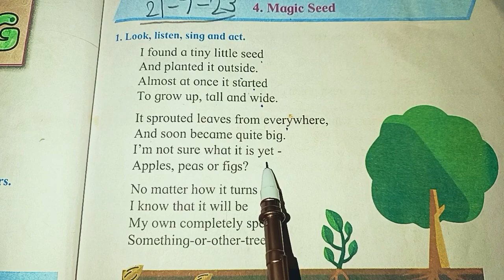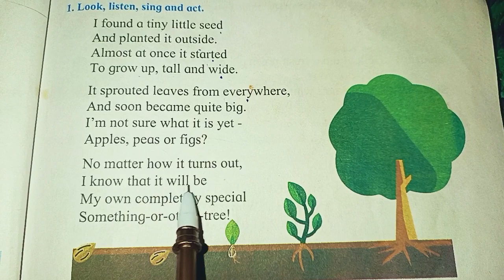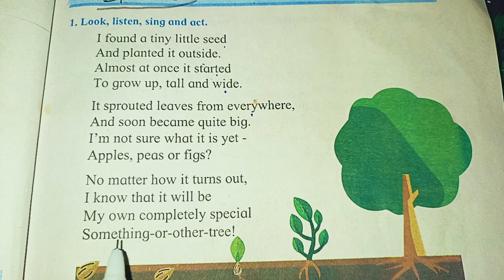Magic Seed | I found a tiny little seed |Std 1 | Poem | English Balbharati | Maharashtra State Board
std 1

Magic Seed
I found a tiny little seed
Std 1
Poem
English Balbharati